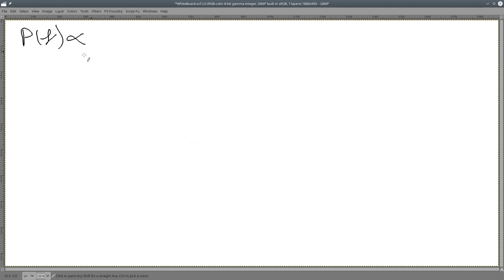Astrofisica2 2021/2 UCN clase 05 Variacion de composicion, Mecc Estad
clase 05
Reacciones nucleares y  variacion de composicion
Las 3 ecuaciones de evolucion interna
Introduccion Meccanica estadistica